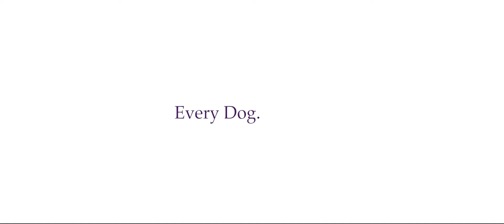Amber & Stephanie's Fostering Journey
Amber and Stephanie share their Path Of Hope fostering experience. To learn more about how you can be a foster and save lives, visit pathofhoperescue.com.